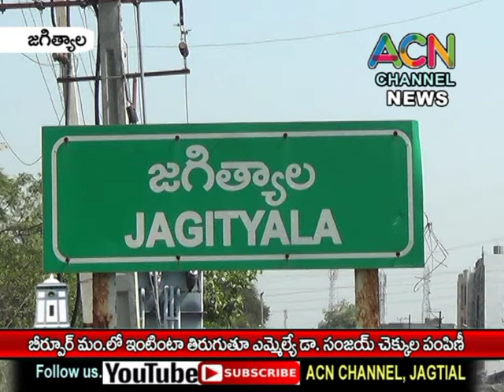జగిత్యాల : బీర్పూర్ మం. లో ఎమ్మెల్యే డా. సంజయ్ ఇంటింటా తిరుగుతూ చెక్కులు పంపిణీ